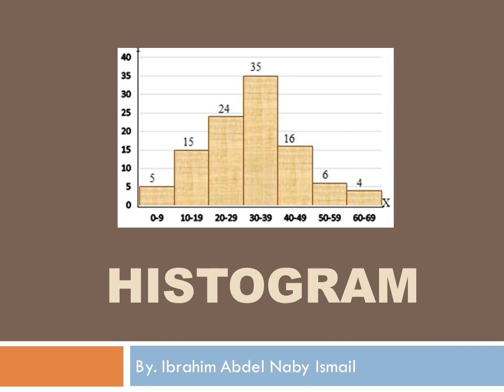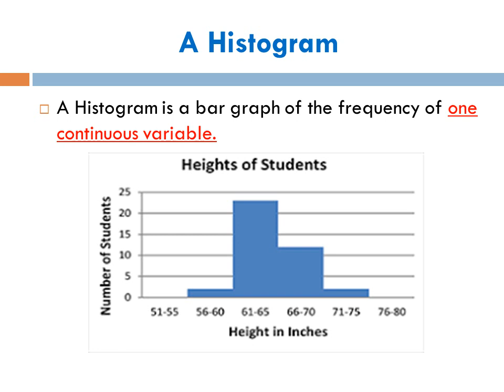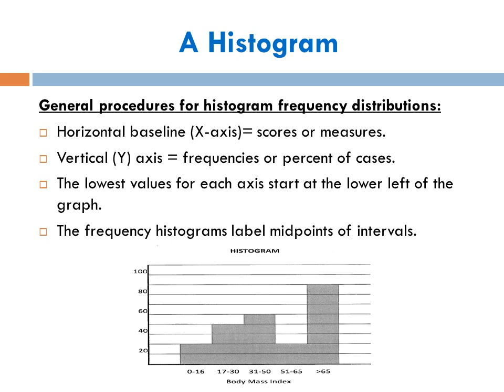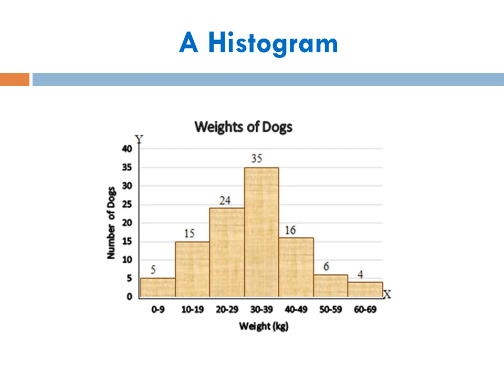Histogram /Quality improvement/ quality tool / cphq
Ibrahim Abdel Naby Ismail
لمزيد من الفيديوهات : اليكم لينك بعض الفيديوهات

ـــــــــــــــــــــــــــــــــــــــــــــــــــــــــــــــــــــــــــــــــــــــــــــــــــــــــ
Face book: Ibrahim Abdel Naby Ismail
ـــــــــــــــــــــــــــــــــــــــــــــــــــــــــــــــــــــــــــــــــــــــــــــــ
histogram s1,
histogram in excel,
histogram area,
histogram and bar graph,
histogram app,
a level histograms,
histogram basics,
histogram bar graph,
histogram by hand,
histogram chart power bi,
histogram chart,
histogram class 9,
histogram definition,
histogram drawing,
histogram diagram in hindi,
histogram distribution